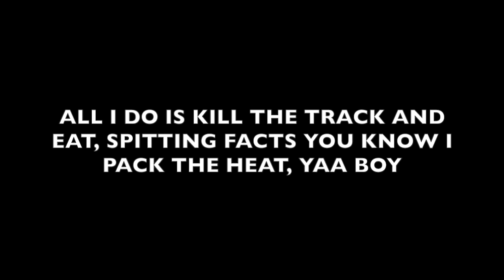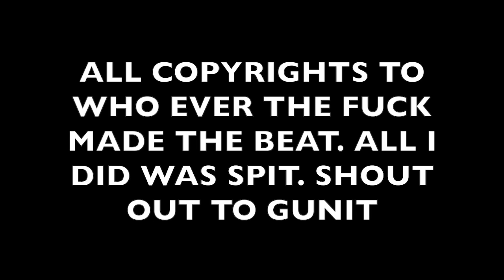I DONT FUCK AROUND -DOCTOR LOOP (Nah I'm talking bout) REMIX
ALL COPYRIGHTS TO WHOEVER THE FUCK MADE THE BEAT
JUST A FEW BARS I PUT TOGETHER OVER THE NAH IM TALKING BOUT TRACK BY GUNIT